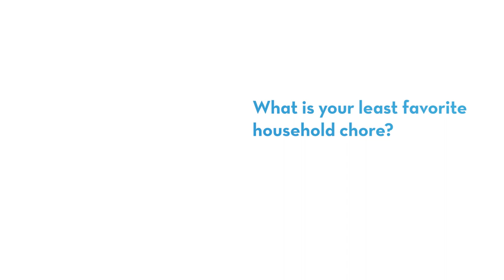Dr. Brooke Phillips — Beyond the Lab Coat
Dr. Brooke Philliips, an Oncologist and Hematologist at St. Elizabeth, answers a few questions about herself. "Beyond the Lab Coat" is a series by St. Elizabeth that allows you to get to know our providers in a personal way.